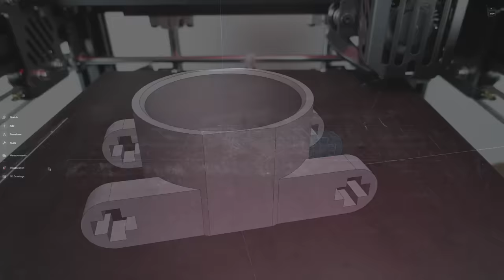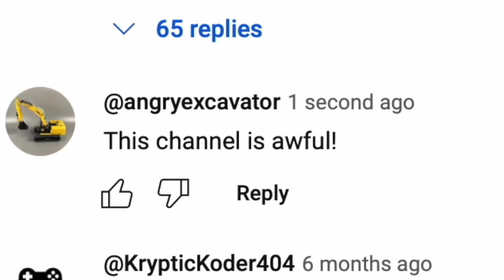Building a Hydraulic Lego Excavator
Building and testing a remote controlled hydraulic excavator with Lego. The excavator includes 6 motors controlled by a BuWizz 3.0 (a remote control and battery unit).

An electrical slip ring is used to connect the 2 track motors through the rotating turntable with the battery box. 2x CADA micro Motors are used to power the tracks. They are small, providing high torque, and having low RPM.

The turntable is moved by a Lego small angular motor for space reasons and because of the low RPM, which provides better control of the superstructure.

3x Lego Technic Powered Up Large motors drive one pump each. To make the small Peristaltic pumps, a Lego part had to be modified by drilling holes. The pump works with Regular Lego pneumatic hoses. It builds up a lot of pressure/vacuum, enough to operate hydraulic systems, and it works in both directions.

The Hydraulic cylinders are actually Lego pneumatic cylinders. They are not intended to be used with water as the metal parts could corrode. To avoid this, I used a mixture of windscreen wiper fluid and water. The system requires some air, as the 2 cylinder chambers are different in size and therefore require a different amount of water. Each pump powers its own independent circuit and, respectively, 1 excavator arm joint.

The PS4 Gamepad is connected to the BuWizz 3.0 Bluetooth Unit with an App called Brickcontroller2. The app allows the user to assign buttons of the gamepad to individual motors. The analog sticks of the gamepad resemble the 2 joysticks of a real excavator, adding more realism.

The design and proportions of my Lego digger resemble the CAT 390L, which is why it is in Lego minifigure scale.

The hydraulic system works without fluid by pumping air. However, the movement is not accurate and lacks power.

I made 3 custom parts that are 3D printed: a slip ring mount, a pump housing insert, and an excavator bucket. However, the excavator would function without these parts. The slip ring does not need to be mounted; the pump insert could be attached with sticky tape, and the Lego Bucket would still work despite being big. However, I greatly prefer using a custom shovel.

Chapters:

00:00 Tracks
00:16 Turntable
01:10 Pump
02:52 Arm
03:45 Controls
04:26 Bucket
05:21 Test

Slip Ring

Ode to Joy - Cooper Cannell